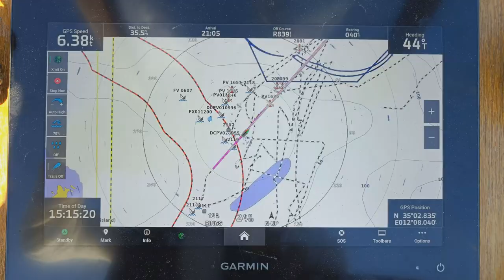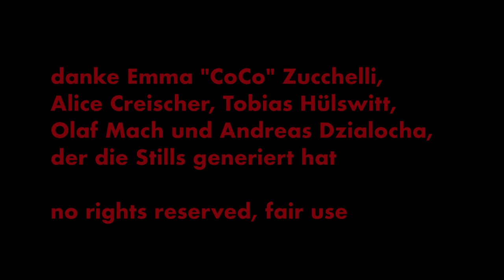BIOPOUVOIR/ BIOPOLITIK - LEBEN KONTROLLIEREN IM SÜDLICHEN MITTELMEER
ein Zeugenbericht von Christian von Borries,
der als Segler und Mitlied im SAR Team im November 2023 an Bord von RESQSHIP.ORG war